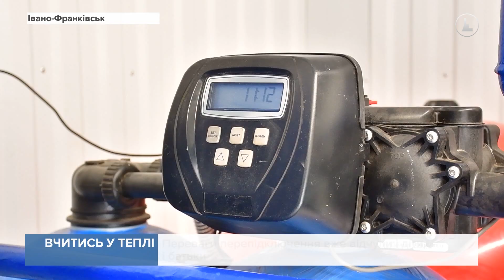Вчитись у теплі: Для франківського ліцею спорудили нову модульну котельню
Нова, сучасна і якісна - на території ліцею №12 запрацювала модульна котельня. Відтепер освітній заклад матиме комфортну температуру у приміщенні в холодну пору року. Окрім того, її можна буде коригувати без залучення працівників. Котельня зроблена місцевим виробником. Тут встановлено два котли потужністю по 500 кіловат, які працюють в автономному режимі, а споживання - мінімальне.